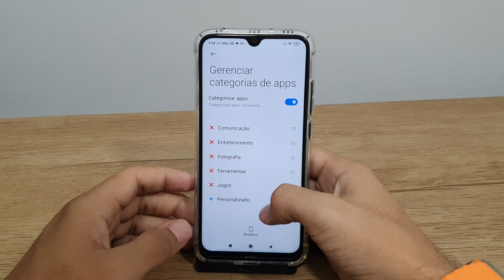Como organizar a gaveta de aplicativos no seu Redmi Note 8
Fala pessoal!! vou mostrar passo a passo de como organizar a gaveta de aplicativos no seu Redmi Note 8
★ LINK ONDE COMPRAR:
★Moto G60